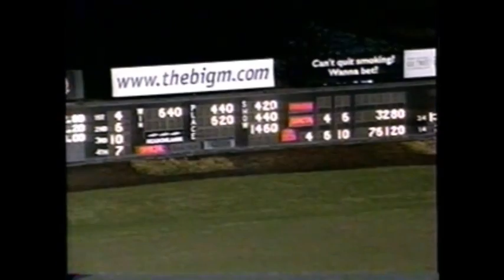2002 Meadowlands YANKEE PROMISE Luc Ouellette